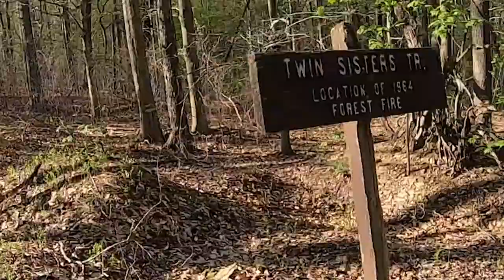Three Days Solo Backpacking in the Hammersley Wild Area